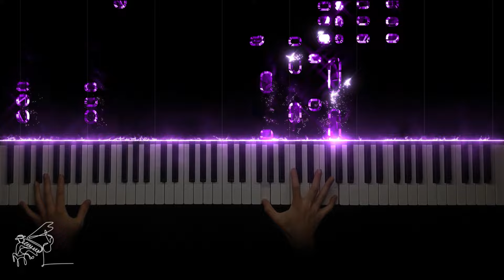Wednesday Plays The Cello - Paint It Black｜Cover by Dreaming Piano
Wednesday Plays The Cello
The Rolling Stones - Paint It Black
Piano performance by Dreaming Piano
Arranged by Dreaming Piano

Hello!! I'm Dreaming Piano
I play various genres of music such as classical music, pop song, theme song, etc. on the led visualizer piano.
The piece I played today is The Rolling Stones "Paint It Black"
You can listen to the cello version of this song on Netflix's "Wednesday."
I hope your eyes and ears are pleasant :)